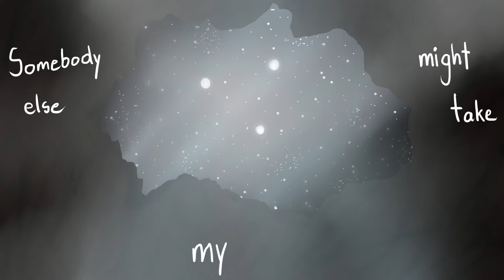➳ :: AFRAID :: Hollyleaf PMV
Finally, this is done!
Sorry the timing is a bit wonky - iMovie doesn't let me have frames that last shorter than 0.3 seconds.
I'd rather this than movie maker, though.
Anyway, after posting nothing but shitposts to the public, I'm happy to have some actual content up. Hopefully you enjoy!
Side Note!: Freckled Hollyleaf is the best Hollyleaf. Especially if some of the freckles are ginger.
:: Hollyleaf
:: Fallen Leaves
:: Jayfeather
:: Lionblaze
:: Dovewing